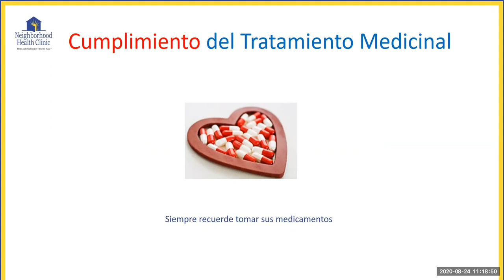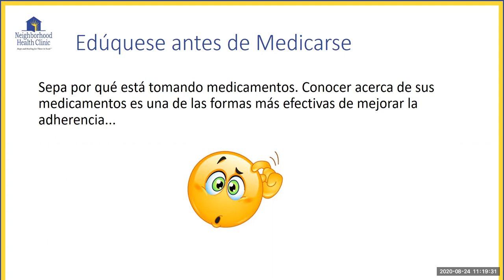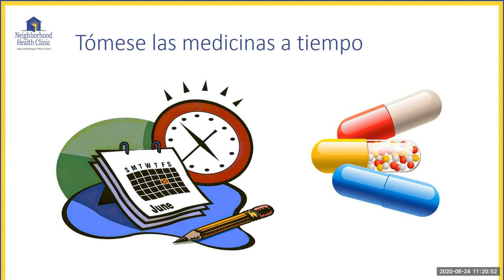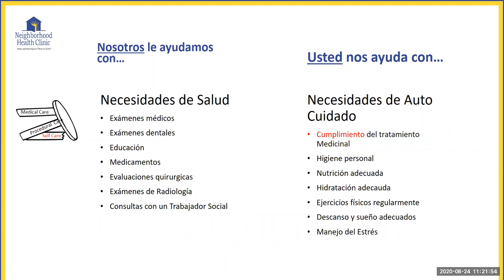Autocuidado 2 Cumplimiento del Tratamiento Medicinal Neighborhood Health Clinic